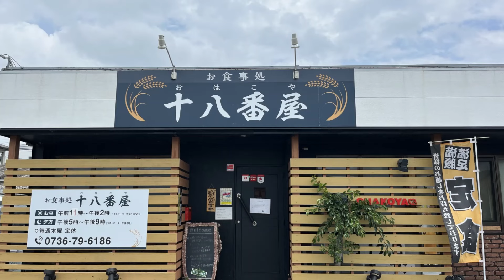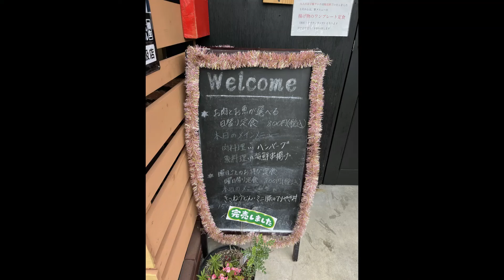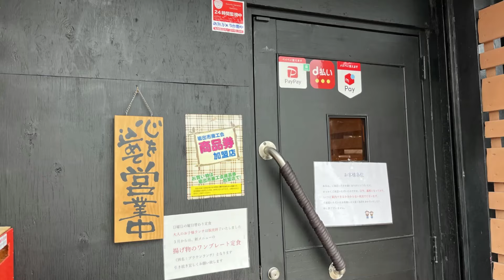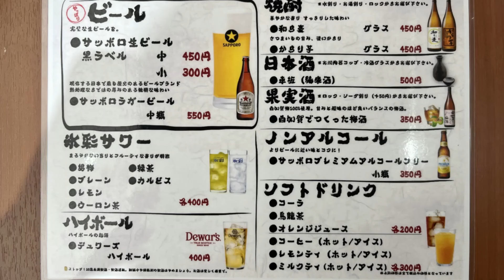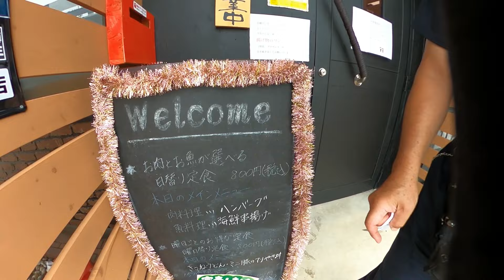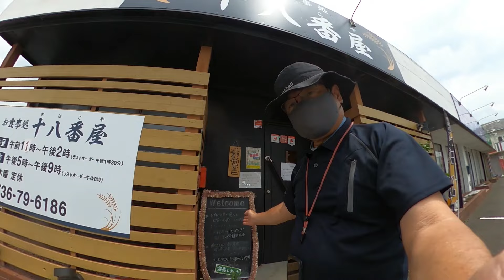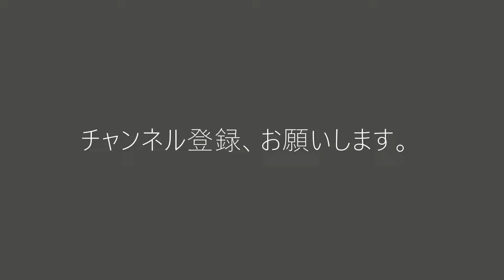個室部屋に通された【和歌山かってにＰＲ】第372回「十八番屋」2023年7月8日 和歌山県岩出市金池 最強の日替わり定食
【説明】さて今回は、岩出市にある　お食事処 十八番屋（おはこや）
お店のアナウンスをご紹介します。
2022年11月19日にオープンしたばかりの定食屋です。
昼のランチは、メインをお肉とお魚が選べる日替わり定食（８００円・税込）、
曜日ごとのお得な曜日替わり定食（８００円・税込)、
１日１５食限定のスペシャル定食（１０００円・税込）、
夜のディナーには各種定食を取り揃えております。
ということで、まだ新しい店ではありますが、皆さんの評価の高い店ということで、いったまいりました。
始めていくお店は緊張しますが、忙しい土曜日であるにもかかわらず、なんと貴重な個室に通されたわけであります。
これは、いい。人目を気にせず、また、他のお客さんにも迷惑をかけずに、職レポを実施できました。
それでは、個室部屋のあるお食事どころ　おはこや　ごゆっくりお楽しみください。

お食事処 十八番屋（おはこや）
和歌山県岩出市金池423-2
紀伊小倉駅から2,919m
営業時間
[月・火・水・金・土・日]
11:00～14:00
17:00～21:00
日曜営業

♪音楽　Jeremy Blake　Exhale　他♪　4分59秒　旅動画など熊野おやじのテーマ曲

【関連動画】